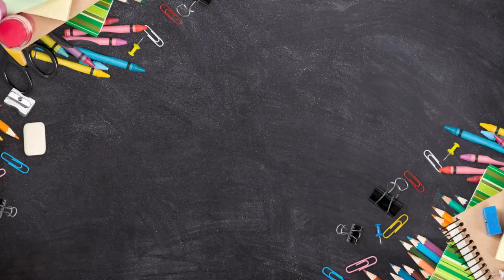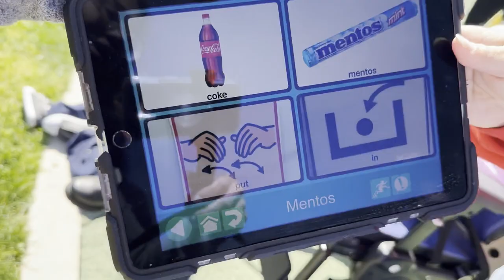Using AAC with Science - Coke and Mentos experiment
Welcome back to The Adapted Classroom! Today for Friday Funday we are doing the Mentos and Coke experiment! Of course, we adapted our lesson by including our AAC devices!